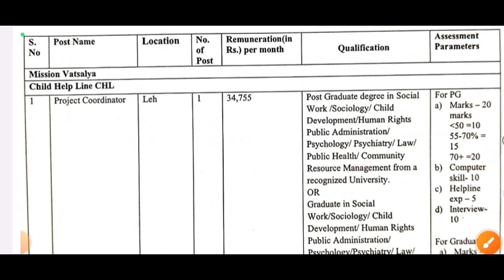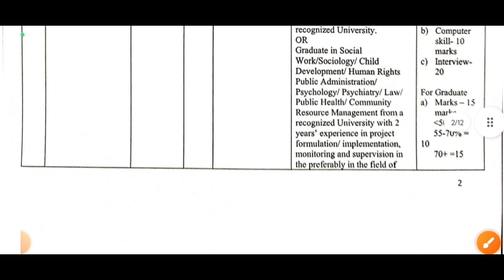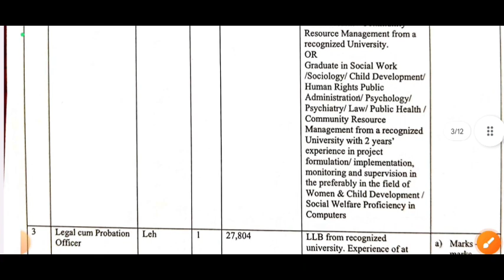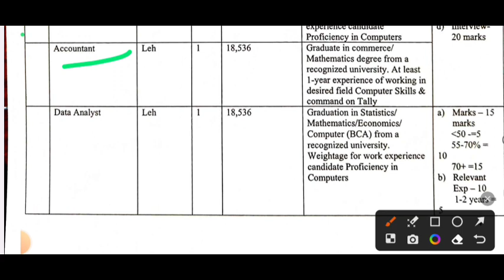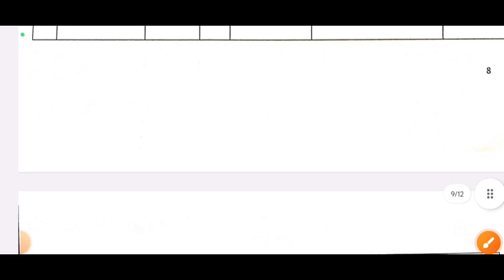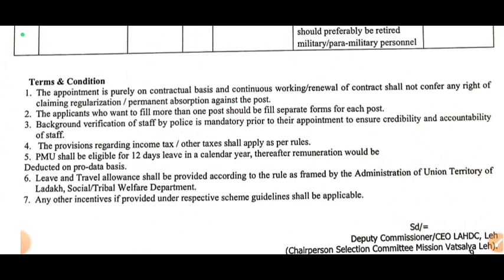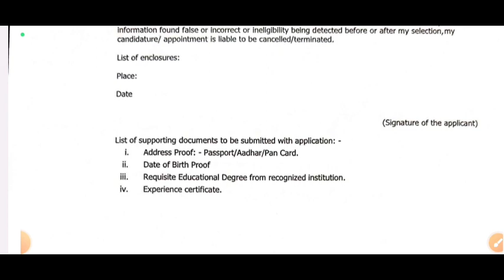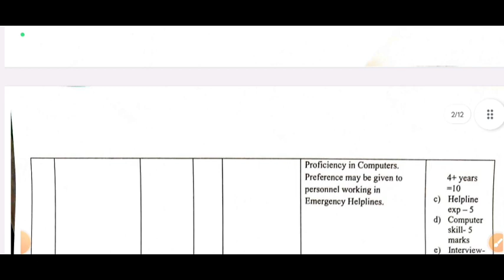Ministry of Women and Child Development Vacancy 2023 ll Multiple Posts ll Govt Job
6.  UGC-NET/JRF Syllabus Based Videos for Social Work: Link

2.  Our FACEBOOK Page: Learning INSIDE

3.       Subscription for Complete study materials for SOCIAL WORK NET/JRF Paper 2 on your Google Classroom

1. Arihant Publication
2. R Gupta Publication

1. Arihant Publication
2.  R Gupta Practice Papers

Keep Supporting :)

APPLY FOR THIS JOB (Click here)